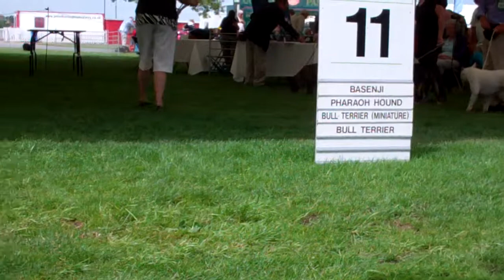East of England Championship Dog Show July 2014 Bull Terrier Best of Sex and Reserve best of Sex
East of England Championship Dog show July 2014 Mini Bull Terriers